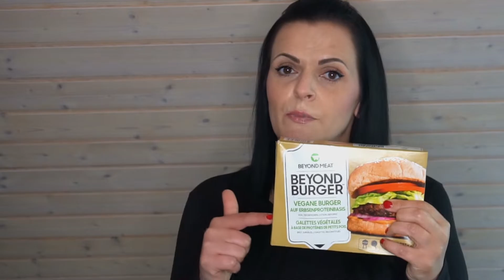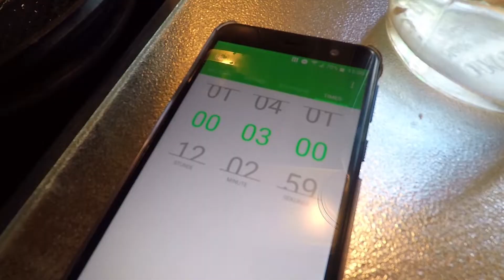Produkttest: Der Beyond Burger von Beyond Meat | Wie er schmeckt und wo du ihn erhälst!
Den Beyond Meat Burger gab es zum ersten Mal deutschlandweit bei einem Discounter zu kaufen. Der Hype und die Nachfrage nach dem Patty war groß.
Doch ist der Beyond Burger wirklich so gut? Was macht ihn besonders? Wir klären für dich alle wichtigen Fragen im Video.

➤Hier kannst du den Beyond Burger beziehen:

ONLINE:*

OFFLINE:

➤Lidl (Aktionsware)
➤Metro

* = Die mit Sternchen * gekennzeichneten Links sind

➤MUSIK
Intro: Otis McDonald - Scarlet Fire (Sting)